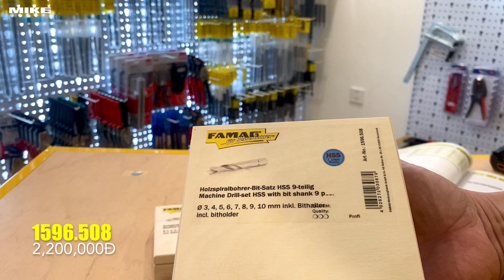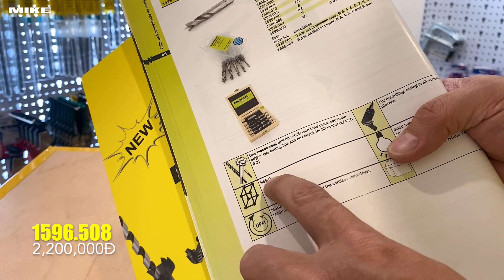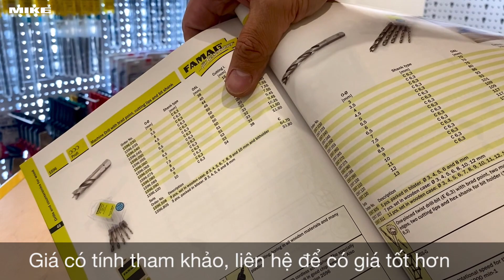Bộ mũi khoan gỗ chuôi lục giác FAMAG 1596.508 - Made in Germany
Bộ mũi khoan gỗ bằng thép gió mài toàn phần HSS-G, size từ Ø3-10 mm kèm đầu nối dài, chuôi lục lăng 1/4 inch, đựng trong hộp gỗ rất chuyên nghiệp. Tốc độ quay tối đa 3000 vòng/ phút, tùy theo đường kính. Hàng chính hãng FAMAG Germany. Sản xuất tại Đức

Bộ mũi khoan gỗ bằng thép gió loại ngắn có 2 me cắt tạo biên dạng ngoài, thiết diện kiểu hình kim tự tháp, chuôi lục giác 1/4 inch hay 6.3mm. Dùng cho các máy vặn vít hoặc tay vặn 1/4″. Vật liệu bằng thép gió HSS gia công theo công nghệ mài toàn phần. Rãnh thoát phoi nhanh, giảm tối đa ma sát và giảm sinh nhiệt làm nóng/mềm mũi khoan.

– Các size trong bộ Ø3, 4, 5, 6, 7, 8, 9, 10 mm
– Đầu nối dài chuôi 1/4 inch
– Đựng trong hộp gỗ chuyên nghiệp
– Thép gió mài toàn phần HSS-G